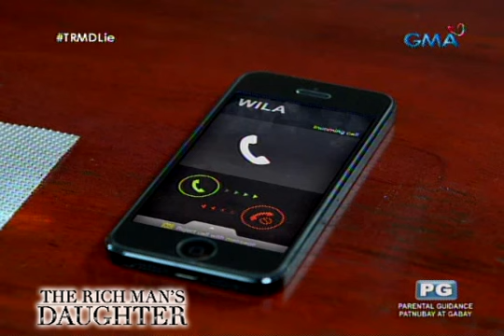Hugot lines from 'The Rich Man's Daughter'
Mukhang malalim ang pinaghuhugutan ni Jade.